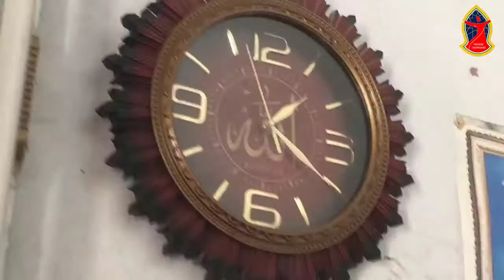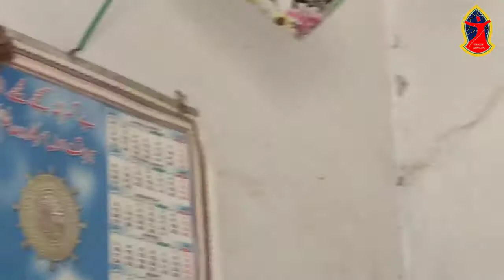Majzoob baba karamat #1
Majzoob baba karamat
New Pashto Qawali By Quraishi Palai a Sufi video production and creation center.

This is the channel of New Pashto Urdu Punjabi qawwali's by da palai gulona the creator and founder of the channel is Quraishi palai sher khana

🔴 *** ABOUT ME ***
Hey we are a team of Sufi brother's in palai dagul hujra

• New Pashto Qawali

🔎 VIDEO OUTLINE 🔎
All sufi qawwali Pashto Urdu Punjabi kalam all sufi saints